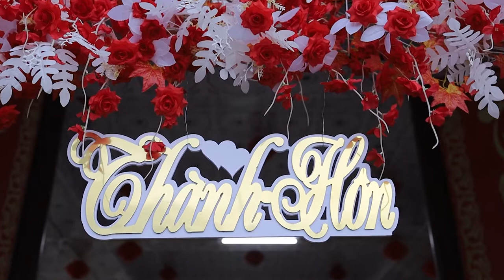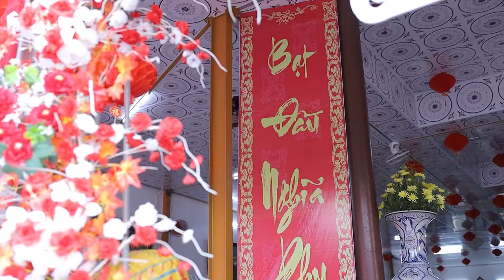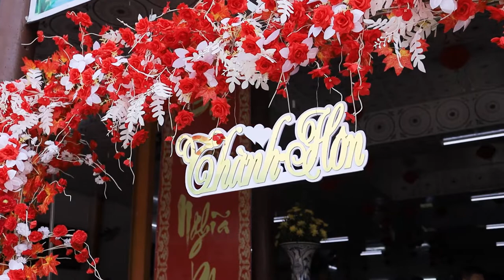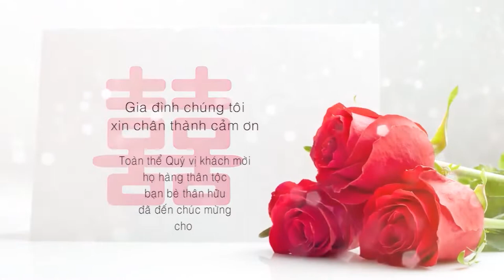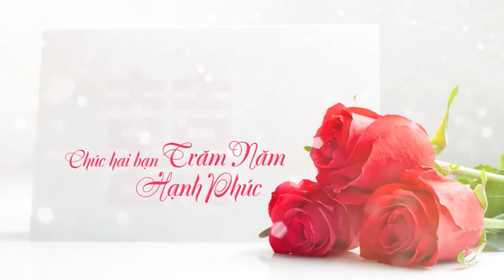VĨNH THỊNH & UYỂN NHI 09 07 2022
Photo and Video By Tiệm Ảnh Thanh Xuân